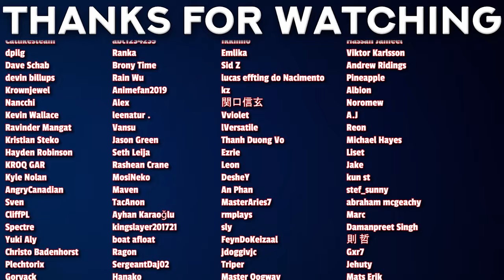ZORO vs HAWKINS | One Piece Episode 899 Reaction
00:00 - Intro
00:43 - Reaction